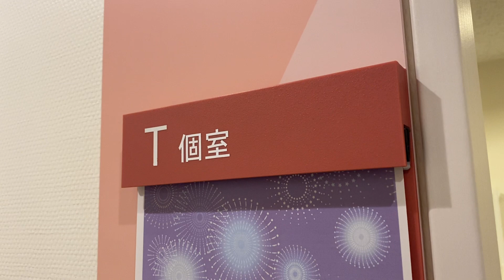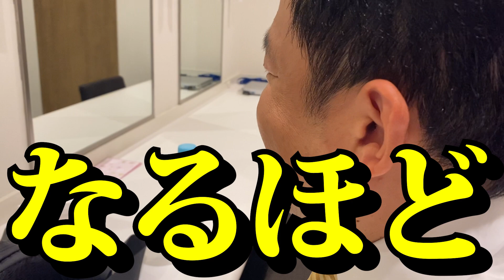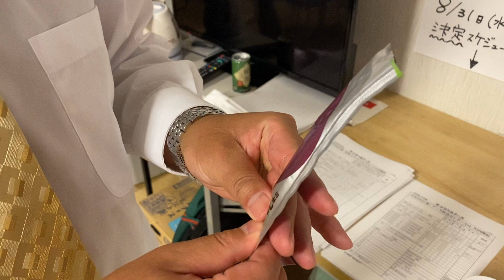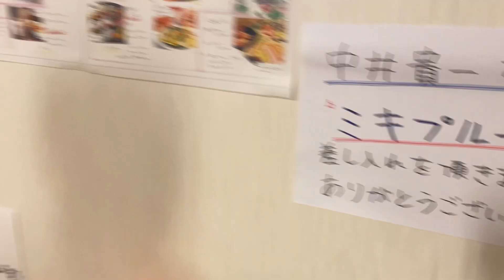【夢やんな？】すごい人らに混じってドラマ出た【ダイアンYOU＆TUBE】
岡田さん・中井さん・菜々緒さんらが出演する
テレビ朝日系連続ドラマ「ザ・トラベルナース」につだっちんが出るよ！
1話のゲストやけどすごくない！？ 10月20日（木） 21時〜スタート！